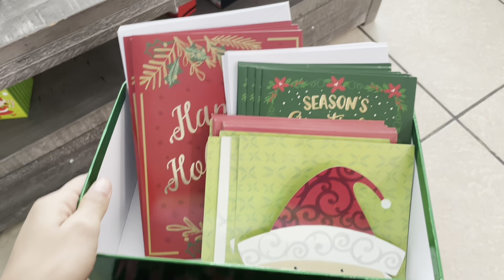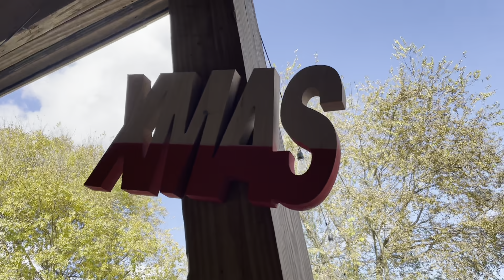Christmas Party Vlog